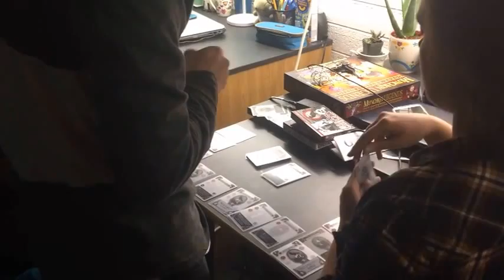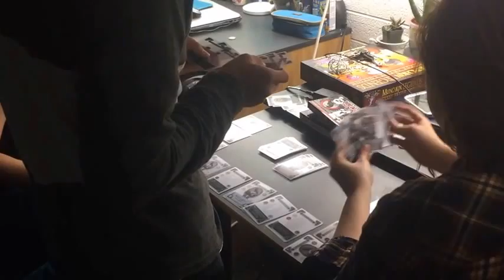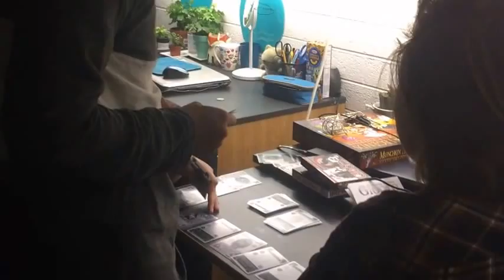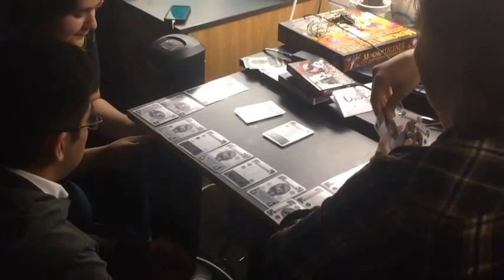How To Play Gloom | Featuring Niko and Jack Sparrow